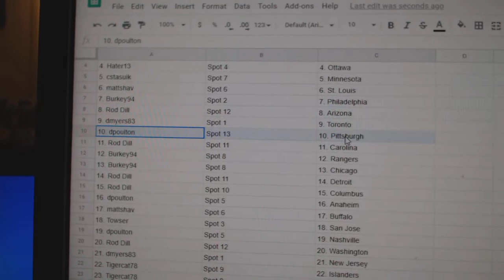Team Randoms - C&C GB #11,830